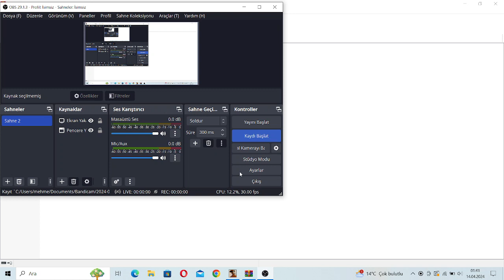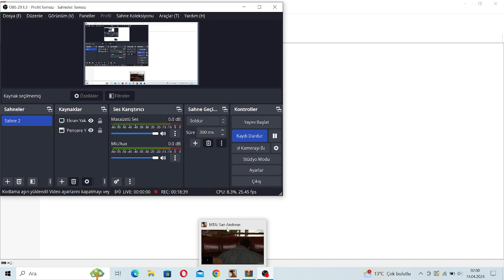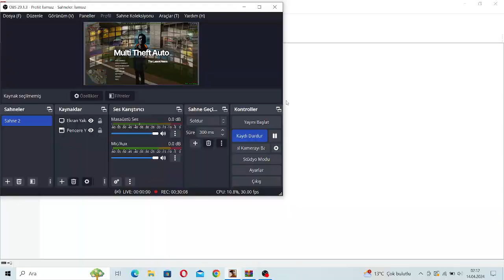MTA SA - Episode 4